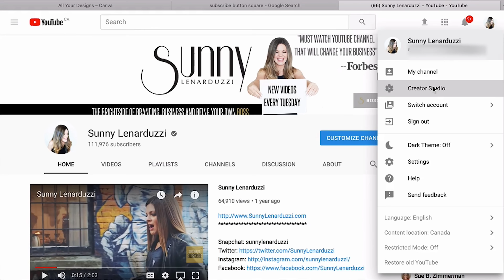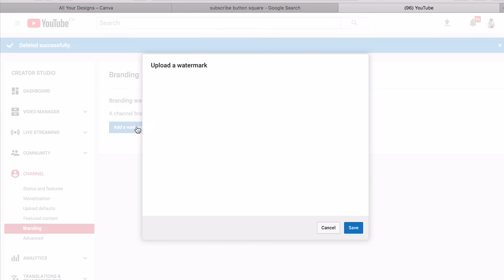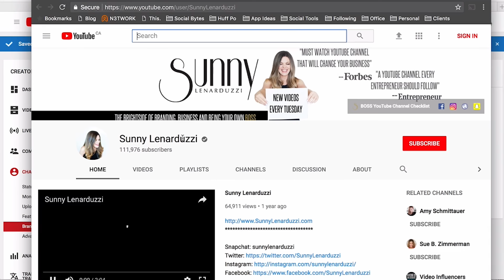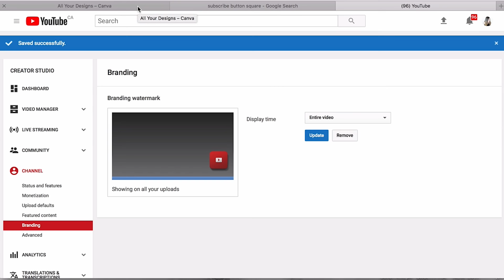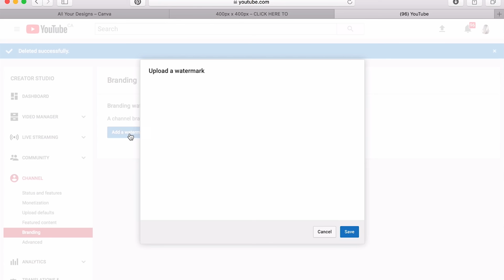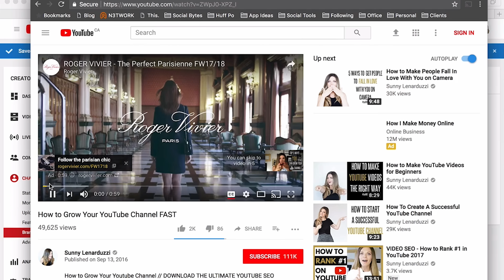How to Create YouTube Branding Watermark for Your Channel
In this video I'm going to teach you really quickly how to create YouTube branding watermark for your channel, which adds that little YouTube subscribe button to every single video on your channel for increased subscribers and to grow your YouTube channel fast.

So, if you don’t have a YouTube branding watermark on all of your videos yet, watch this video to add your YouTube Subscribe button to your channel in a matter of minutes.

Have you been thinking of using Youtube to grow your business business but you’re not sure where to start and you're scared of wasting time on the wrong steps? Let me be your guide! I'll show you the right steps on how to rank on page #1 of google for more views, subscribers and leads for you business.